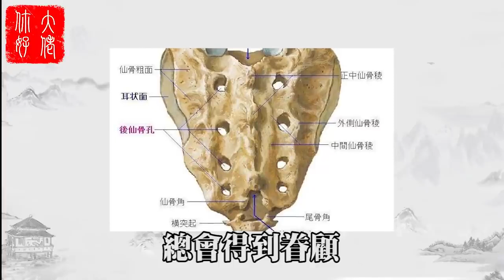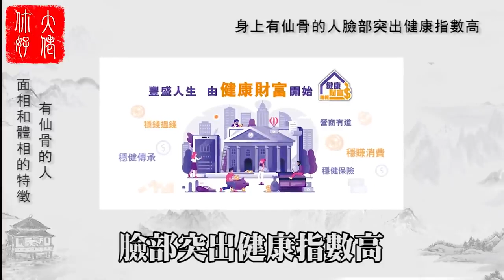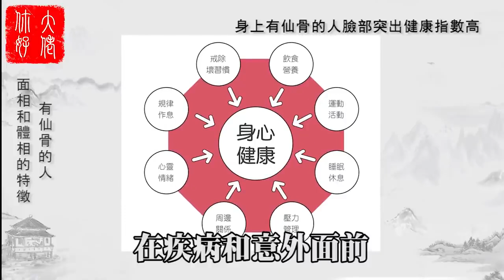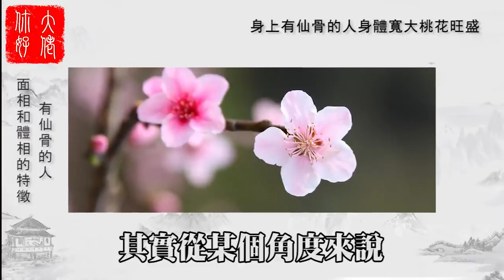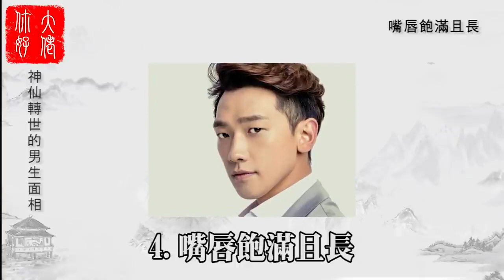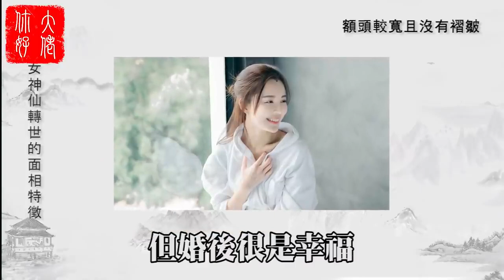【面相】身上有仙骨的人，有這3種面相特征，快看看你有沒有仙緣#大佬你好啊